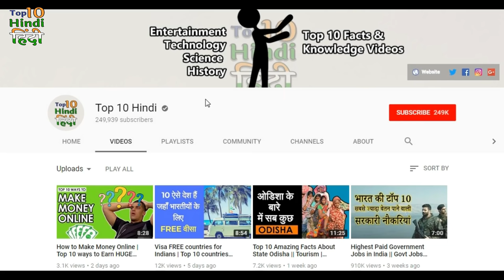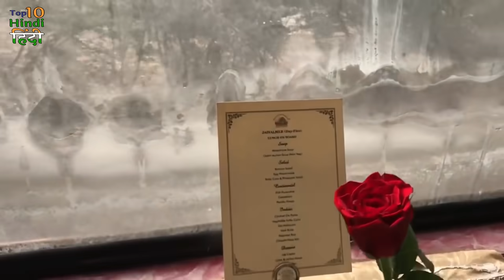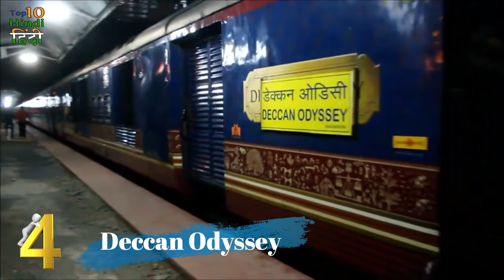Top 10 MOST Luxurious Trains in India | Be Amazed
Watch this video to find out tourist Luxury Trains in India. As you probably know Indian Railway is one of the largest railway networks in India. But many of you do not know that Indian luxury trains are top class and have many facilities that no train in the world offers. Some trains are seasonal or weekly and some are available daily. The itinerary can be got from the official websites of each train. This video includes luxury train tariff also. Some of the popular luxury trains listed here include golden chariot, royal train, golden eagle train,semi-luxury tiger express and the maharaja express. Definitely, this video ride will help in understanding the different cultures of India through the rail journey. Read more from our website form the given link.
Correction: Visa is free for Indians in Nepal. But we already made a video on it, Check that
नेपाल में भारतीयों के लिए वीज़ा मुक्त है। लेकिन हमने पहले से ही एक वीडियो बनाया है, यहां जांचें कि
If you enjoy this video you will definitely Enjoy.
दुनिया के 10 सबसे खतरनाक रेलवे ट्रैक, भूलकर भी मत जाना यहाँ | 10 Most Dangerous Railway Tracks
भारत के 10 सबसे महंगे होटल की ऐसी सच्चाई जो आप नहीं जानते | Top 10 MOST Luxurious Hotels in India
Make sure to comment your thoughts on this video. Bad or disrespectful comments will be deleted.कृपया अपने विचार कहें
Turn on the subtitle for Non-Hindi Users
Top 10 Hindi gives both entertaining and educational videos.
❤  FOLLOW US ON ❤
For Making Explainer videos/videos like this. Contact